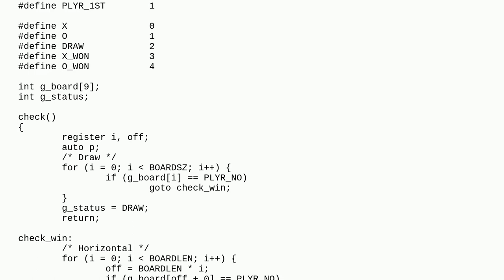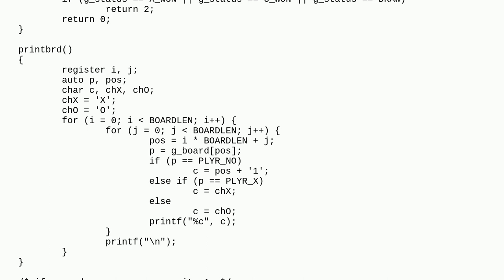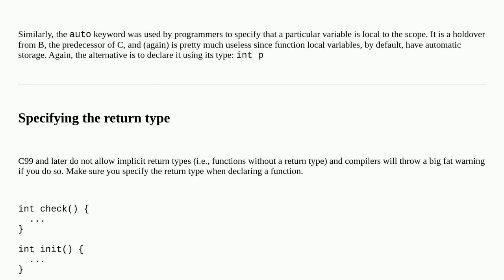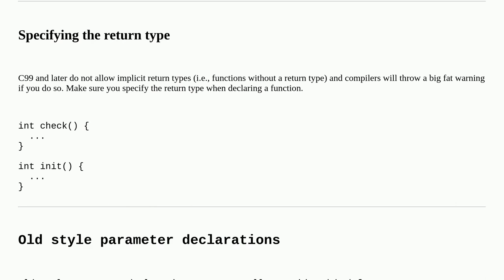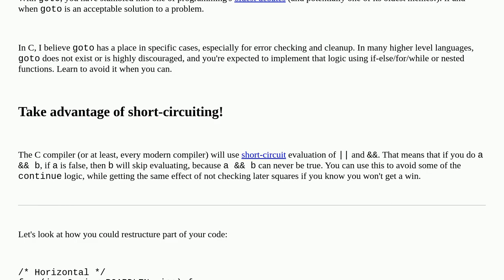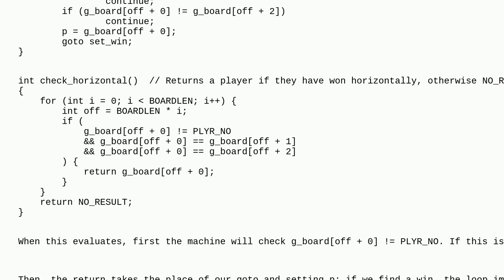Codereview: A tic-tac-toe game in C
A tic-tac-toe game in C

A special thanks goes out to the awesome community

  tic-tac-toe game c console